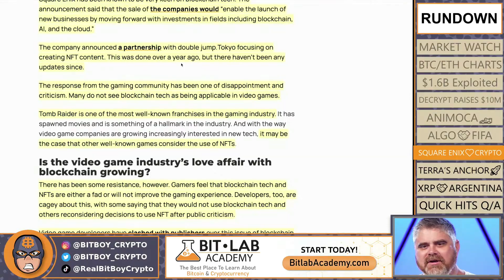You Are STILL Early in Crypto (Gamers HATE Blockchain)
Gamers still aren’t seeing that the blockchain is the new layer of the internet that will be the future. In Ben’s opinion, the moves that the smartest people are making from Web 2.0 to Web 3.0 should be the signal that the gaming community needs to embrace the technology.

There’s a lot of influencers that comment on blockchain without understanding what’s happening, but that just leaves more room for the early adopters to get big gains before the masses figure it out.
Tune in to hear why you’re still early to Crypto!